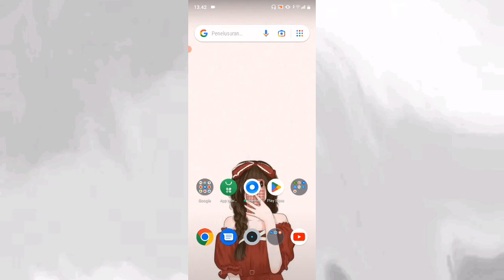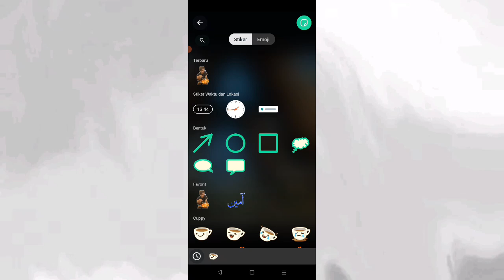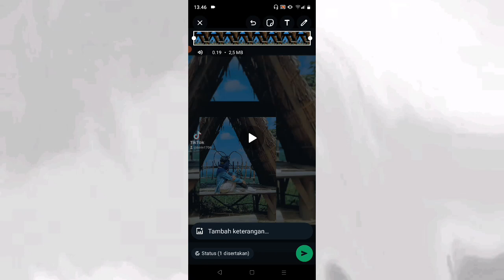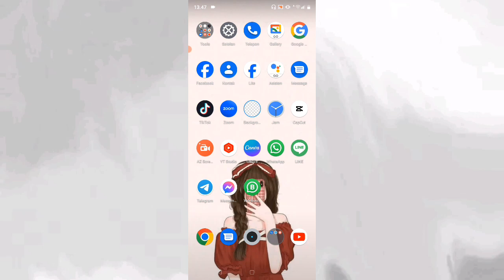Cara Agar Story WhatsApp Tidak Bisa Diskip di HP Realme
cara agar story WhatsApp tidak bisa di skip di hp realme

Tips agar status WA kita tidak dapat di skip oleh orang lain atau teman yang melihat status kita, tidak hanya status berupa foto.